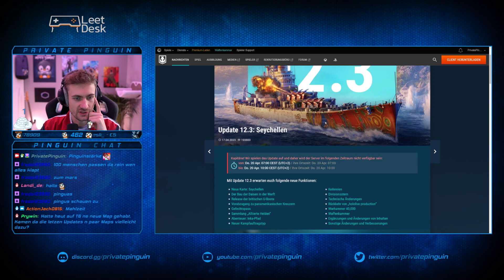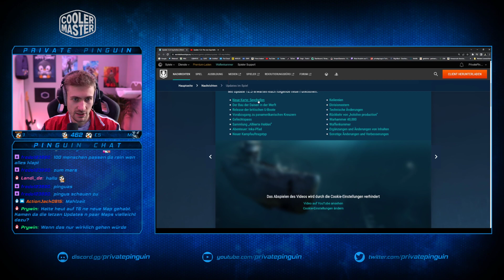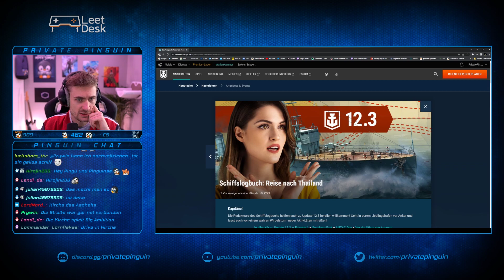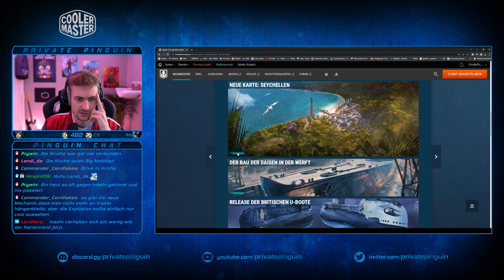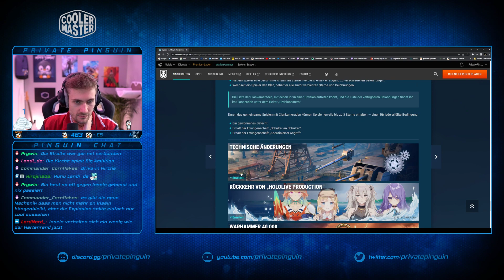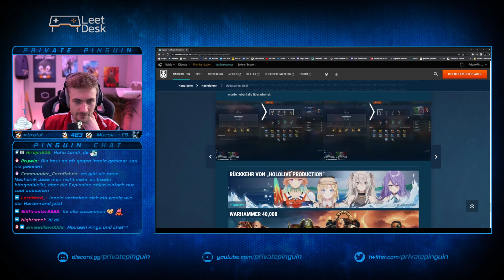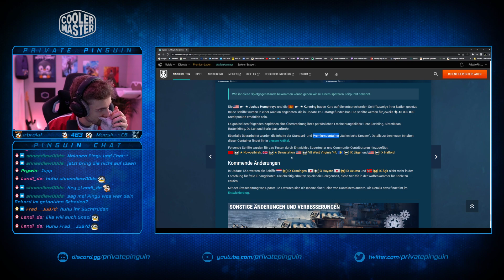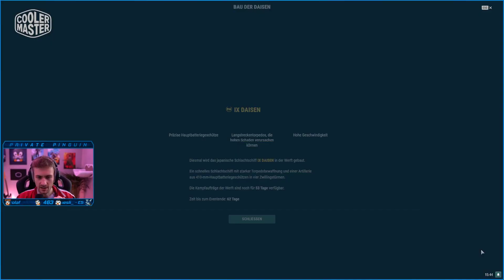[VOD] Erst Schiffe dann War Tales, dann Dämonen jagen? :O [20.04.2023] (1/2)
VOD vom 20. April 2023 (1/2)